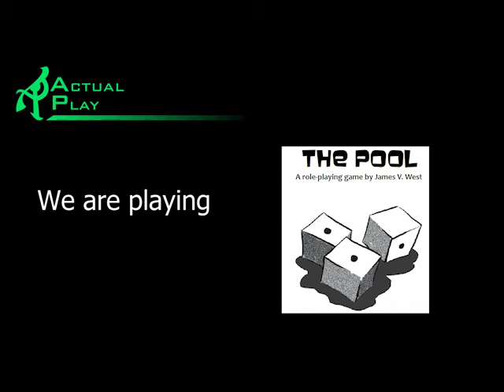The Pool Bulwark session 9 part 1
Some maneuvering - but you can see the fuse lit thereby. Part 1 of 3.